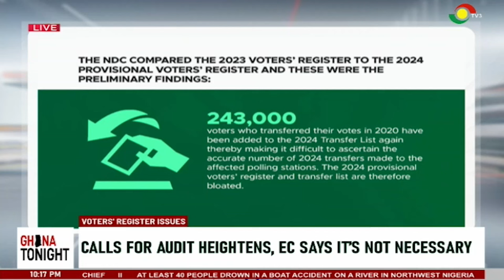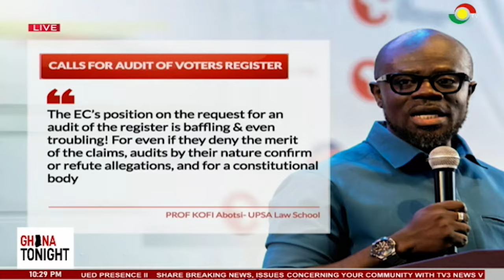GhanaTonight With Alfred Ocansey ||16-09-2024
ISSUES DISCUSSED INCLUDE:
*Voters’ Register Discrepancies: We Don’t Want Violence - Dr. Akwetey
*Fight Against Small Scale Mining: More Licences Being Granted For Mining - Ablakwa